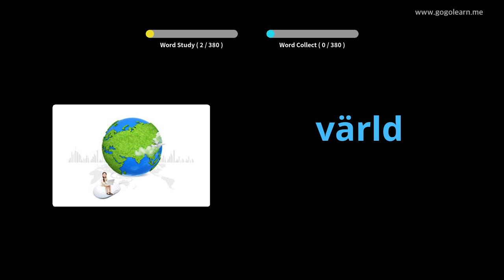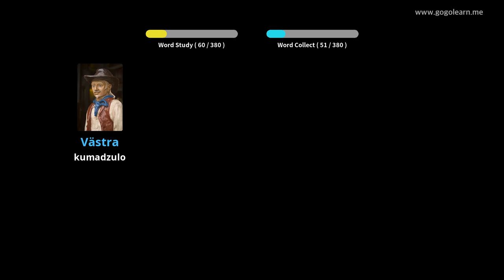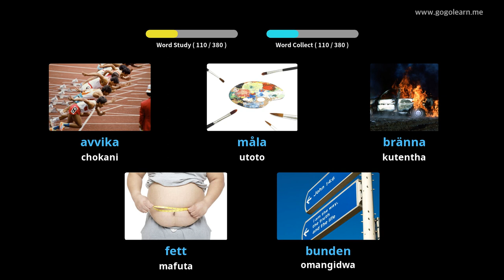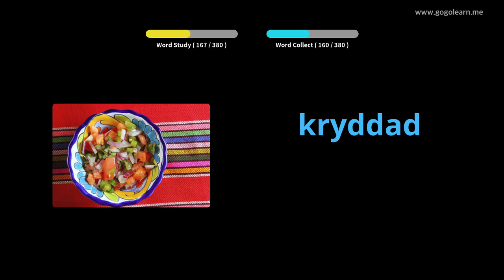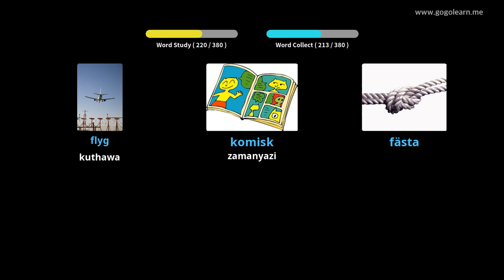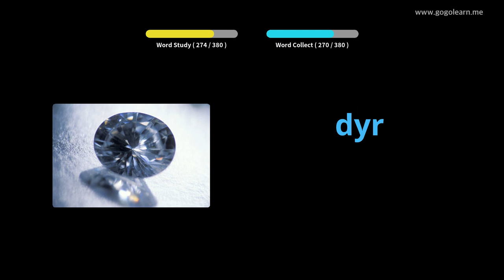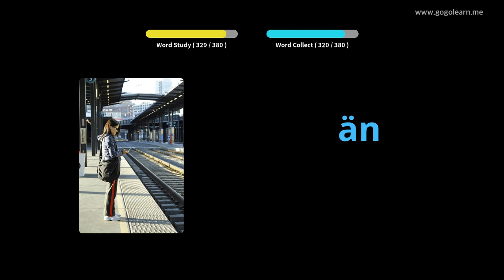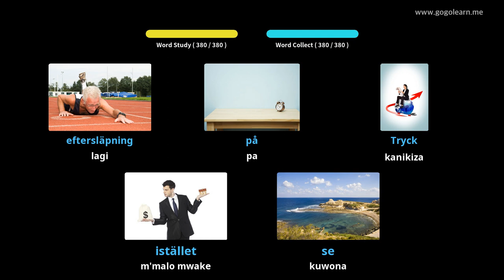Sweden Vocabulary Sekondale 2 | Golearn